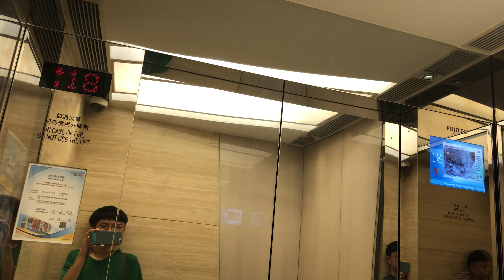沙田新城市中央廣場第二座Fujitec 高速升降機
投入服務年份：1995
重投服務年份：2014
途經樓層：Lobby, 15-22